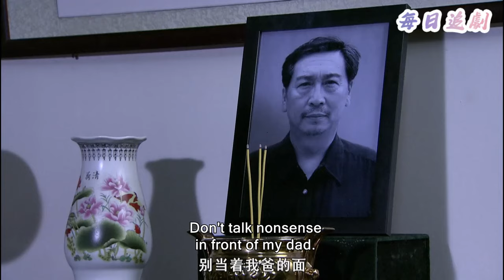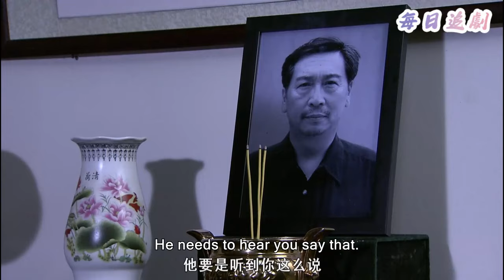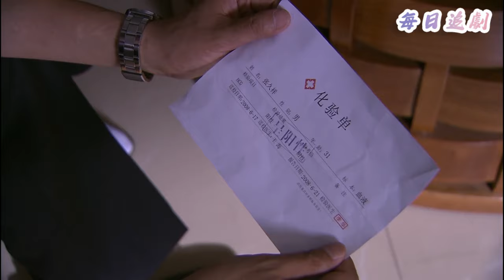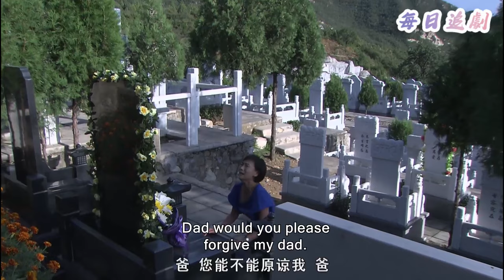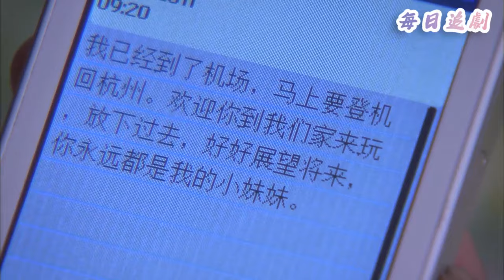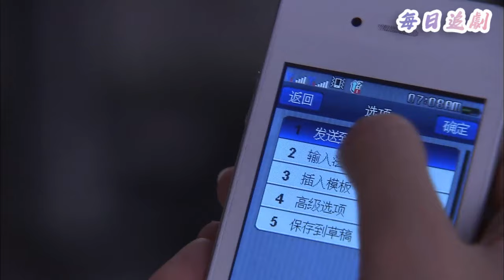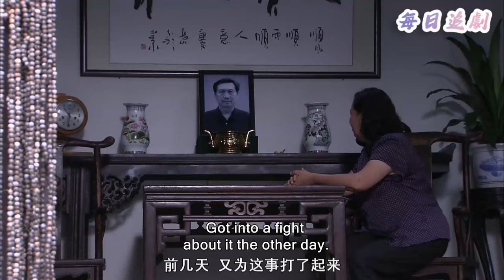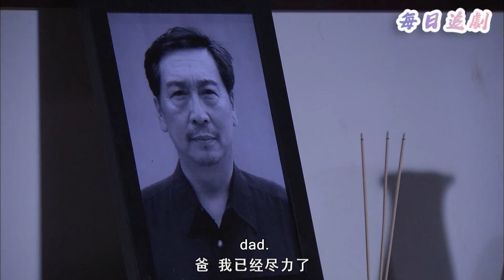【Full Movie】小三每天打罵妻子，2年後妻子逆襲成為總裁，讓她跪下道歉！💖中國電視劇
👇更多精彩：
該視頻來源於電視劇片段 BYXF 4